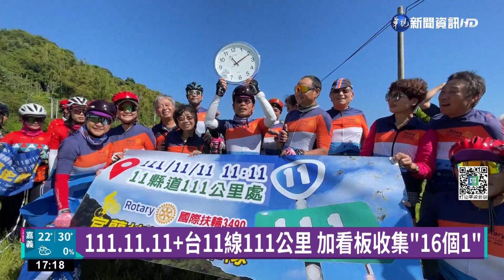天選之日!錯過再等1千年 超狂收集"16個1"｜華視新聞 20221111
今天是民國111年11月11日，搭上1這個熱潮，不少民眾跑到台東和省道台11線111公里處的公路里程牌拍照，還有人特別選在11點11分合照，就是要收集16個1，也有家庭環島遊客，到現場拍全家福照片，用自己的方式紀錄下這特別的一天。